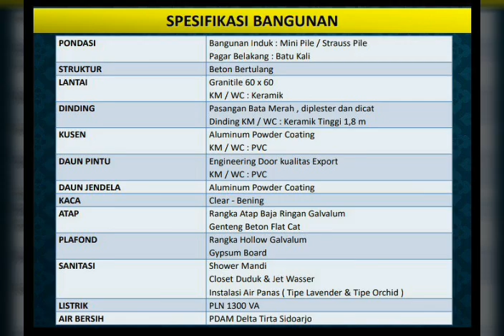Taman pondok legi nup 5 juta 0896.2141.6008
*_Yg ditunggu2 lama akhirnya Launching Hot Project😲😲🤓_*
RUMAH TENGAH KOTA *400 JT-AN* dan *2Menit ke SURABAYA*
Mana ada lagi?!!!
Nyatakan Mimpimu!
🏡 *TAMAN PONDOK LEGI*🏡
Cicilan KPR 2 juta'an
Tipe:
5x12 ⏭ 6x12 ⏭ 6x15 ⏭ 6x17 ⏭ 7x15 ⏭7x17
Lokasi yg sangat strategis:
*# 5 menit pintu tol  & Mall Cito 🛣*
*# 2 menit Terminal Bungurasih 🚍*
*# 5 menit RS Mitra Keluarga 🏥*
*# 10 menit Bandara Internasional Juanda ✈*
*# 5 Menit Lottermart & Giant*🏢
*BONUS FREE*
_*~ FREE AJB NOTARIS*_
_*~ FREE BALIK SHM*_
_*~ FREE BIAYA AKTA NOTARIS*_
_*~FREE PENINGKATAN SHM*_
_PDAM READY_
🧧NUP PLATINUM 5JT
(Non Refund pilih unit awal)
🧧 NUP GOLD 5JT
(Full Refund pilih unit stelah Platinum)
# Pilih Unit 27mei 2019
Hubungi
Nancy BRCBD☝🏻☝🏻
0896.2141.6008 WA